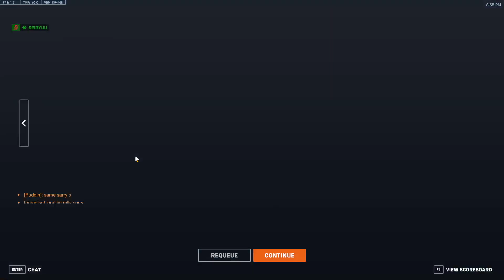Dorado Unranked Open Queue Gameplay (Genji, D.Va) (Aug 1, 2024)